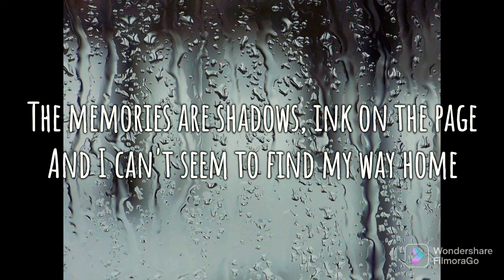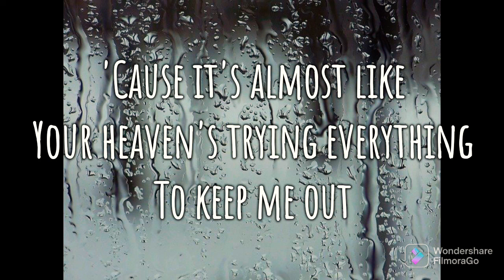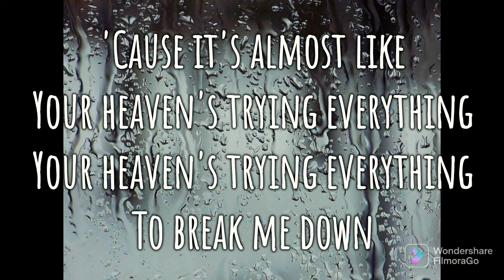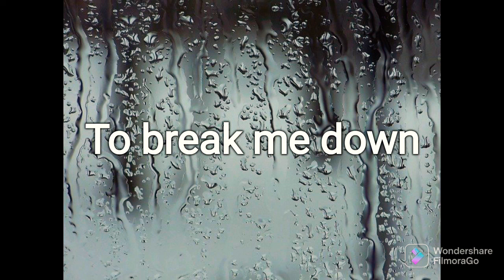Far From Home - Five Finger Death Punch (Lyrics)